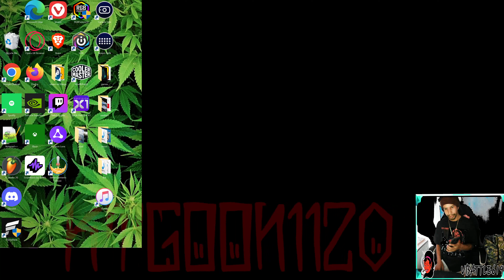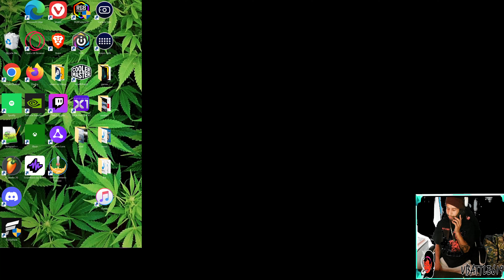MUSIC @ VIBE WORK FLOWSIX19 LOFI MIx_-_-_--__-TMZ 24hr LOFI Music FRYYY WITH ME}$BATTLE619___@VBAT